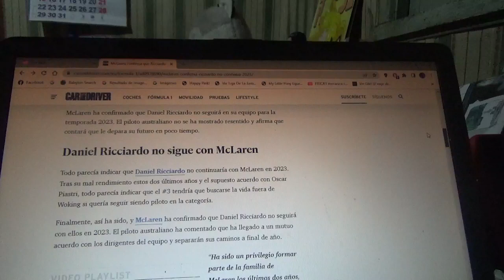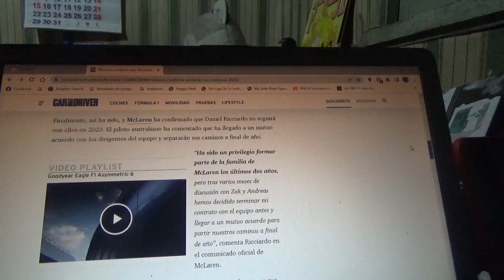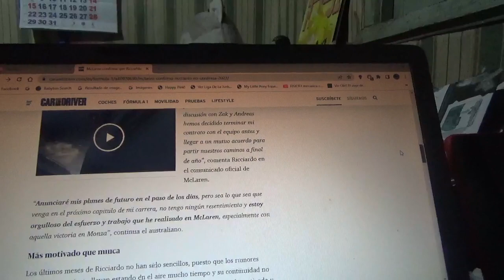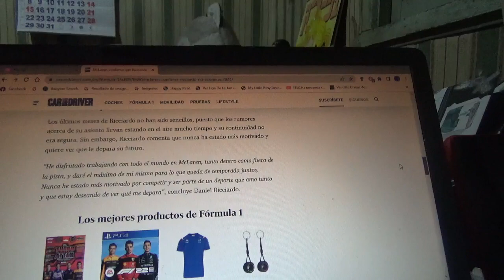Mclaren confima que Daniel Ricciardo ya no estará con ellos en 2023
Con esto el piloto australiano se desligará del equipo con cuartel general domiciliado en Woking luego de la actual Temporada 2022 de Fórmula 1